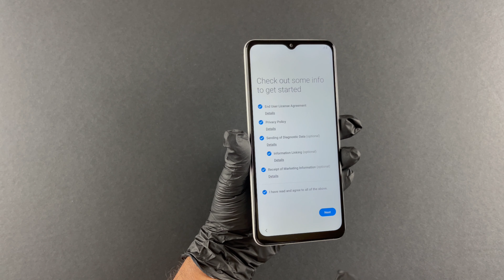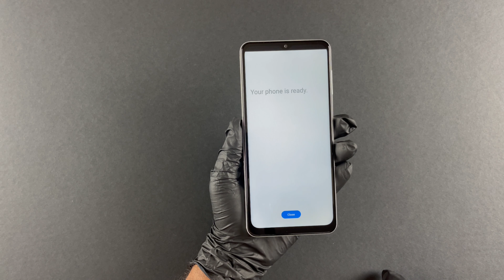Unboxing SAMSUNG A12 - White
Unboxing SAMSUNG A12 - white first look, hand on, initial setup